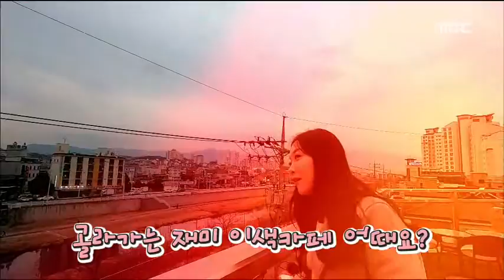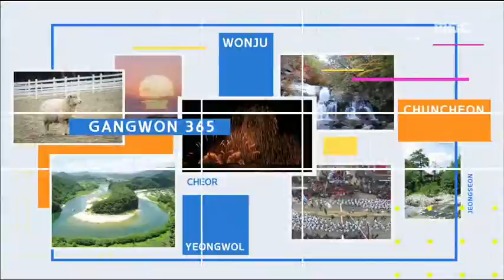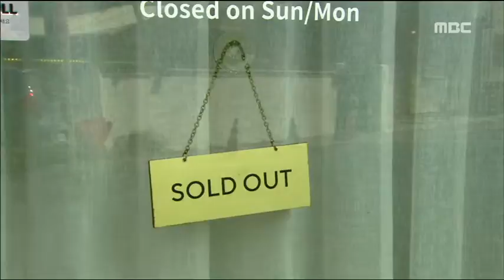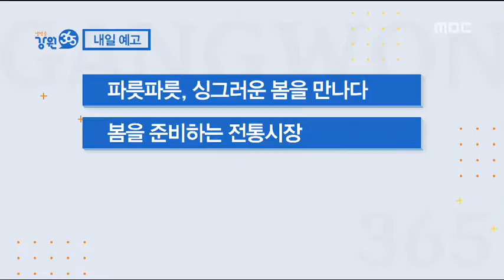[생방송 강원365] 이색카페를 찾아서 / 영월풍경초대전 / 봄나물이 왔어요 / 아나운서의 변신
특별해서 좋은 곳 이색카페를 찾아서
사진고을 영월을 담다 영월풍경초대전
봄봄봄~ 봄나물이 왔네요
지성과 미모와 꿈까지! 아나운서의 변신